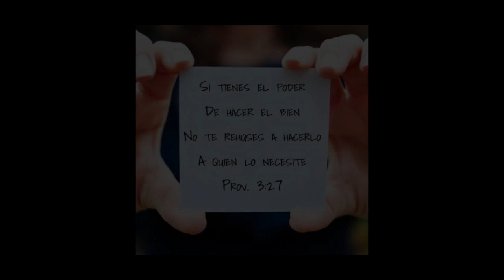QUEBRADA GRANDE Penonomé 2024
Entrega de donaciones